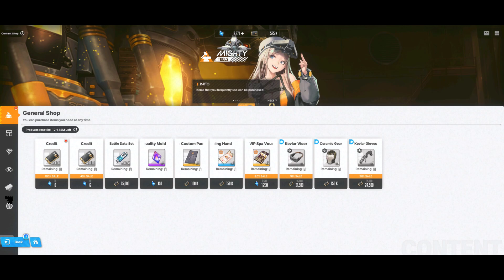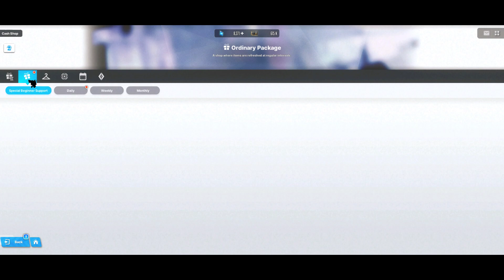Pt 11 | GODDESS OF VICTORY: NIKKE [LDPlayer]